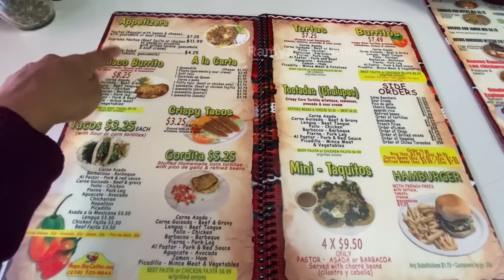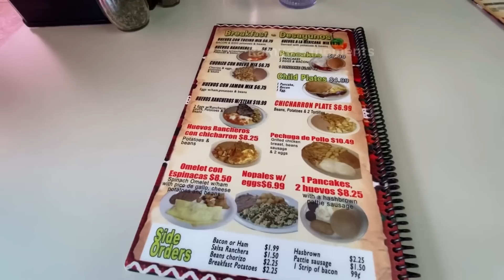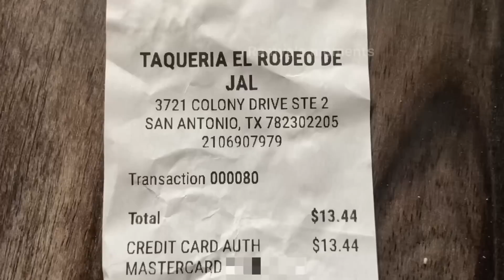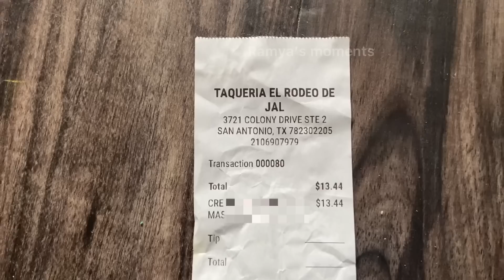💥Americaல பிரபலமான மெக்ஸிகோவின் காலை உணவு💢 Mexican restaurant in America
In this video I went to a authentic Mexican restaurant and tried tacos, chorizo. You can experience how a mexican restaurant looks and what kind of food is available, how it is served and many more.